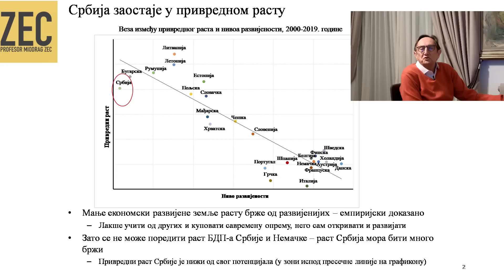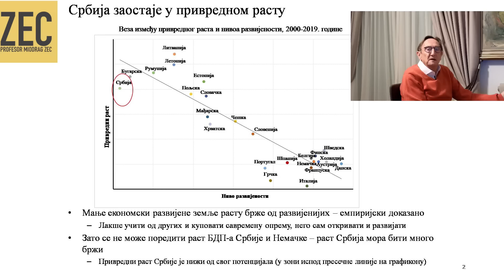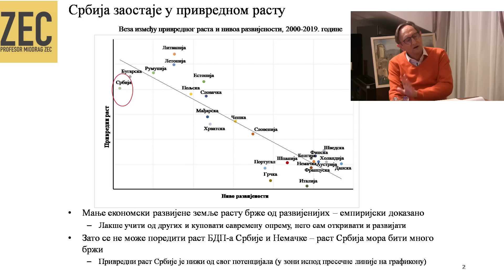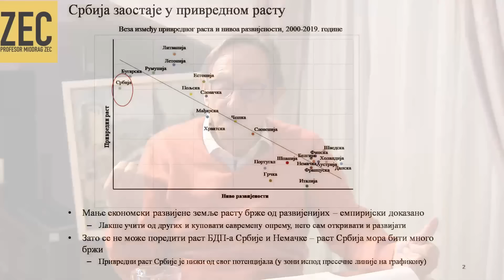Udaljavanje od Evrope - profesor Zec i profesor Pavle Petrović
Premijerno i ekskluzivno na kanalu profesora Zeca pogledajte prvi od tri dela razgovora profesora Zeca i profesora Pavla Petrovića!

Pavle Petrović (Beograd, 1947) srpski je ekonomista i univerzitetski profesor. Pavlović je predsednik Fiskalnog saveta Republike Srbije i profesor emeritus na Ekonomskom fakultetu u Beogradu. Bio je i predsednik Saveta Narodne banke Srbije i pomoćnik ministra finansija u Vladi Srbije. Za dopisnog člana SANU izabran je 2018. godine.

Preuzmite studiju u pdf.u "Konvergencija periferije ka razvijenoj EU i faktori koji je opredeljuju"